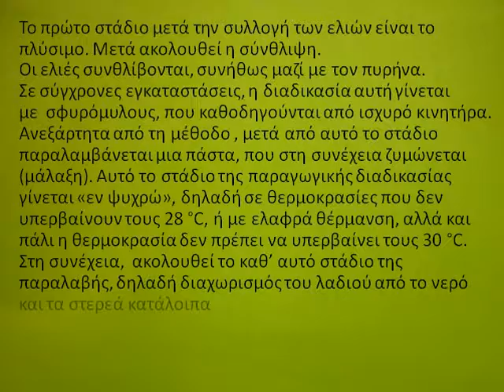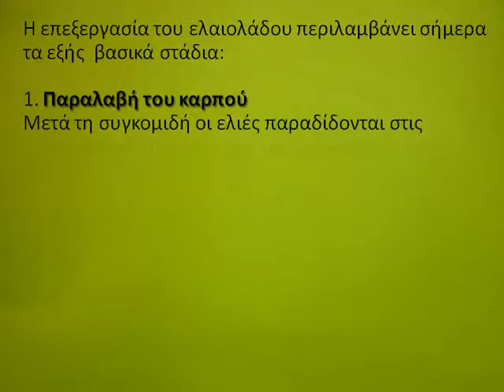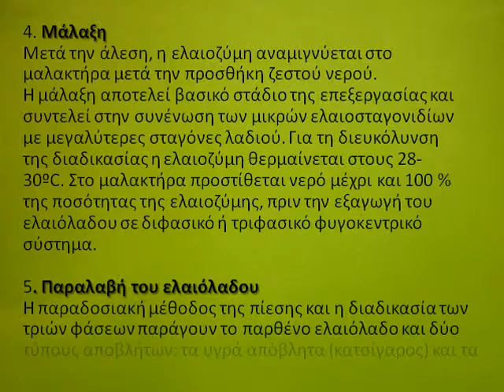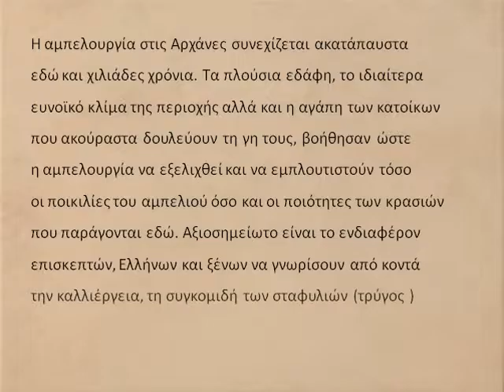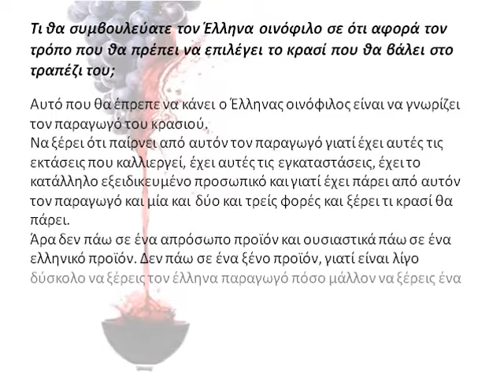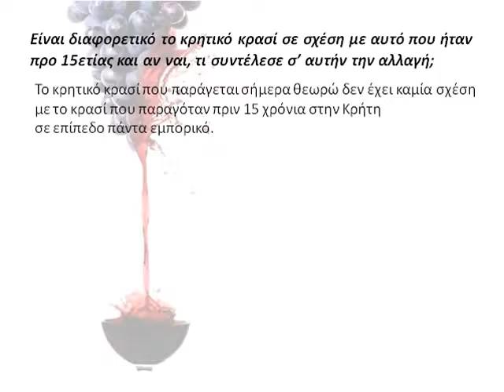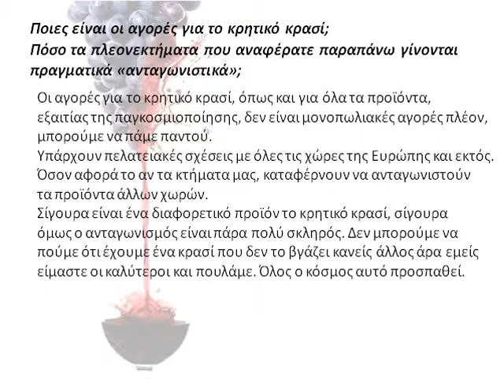Agritourism in Archanes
Εργασία της Περιβαλλοντικής Ομάδας της Β Λυκείου Αρχανών 2015-16, με θέμα "Τουρισμός και Περιβάλλον"